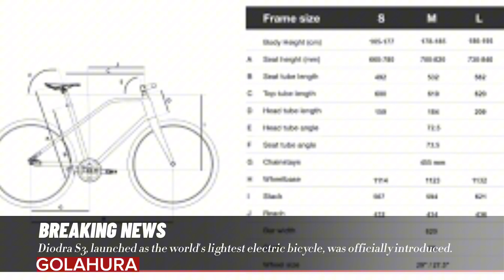Diodra S3, launched as the world's lightest electric bicycle, was officially introduced.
Travel,
holiday,
travel vlog,
places to visit,
Turkey tour,
holiday suggestions,
Backpacking,
RV life,
camping,
hiking,
cultural tour,
gourmet trip,
cheap travel,
luxury travel,
Flight tickets,
hotel recommendations,
campsites,
RV parks,
train travel,

Mountain climbing, Diving, Hiking routes, Camping, Wildlife observation, Extreme sports, National parks,
Historical sites, Ancient cities, Museums, Traditional villages, UNESCO World Heritage sites, Cultural heritage,
Street food, Traditional cuisine, Best restaurants, Food tours, Gastronomy festivals
5-star hotels, Luxury resorts, Private tours, Gourmet experiences
Cheap accommodation, Budget travel tips, Free activities, Volunteering programs

Events, festivals, concerts Cultural Events, Sports Events, Art Festivals, Music Festivals, Live Events

Culture and History: Historical Sites, Ancient Cities, Museums, Traditional Villages, UNESCO World Heritage Sites, Cultural Heritage

Food and Drink (Gourmet): Street Food, Traditional Cuisine, Best Restaurants, Food Tours, Gastronomy Festivals

Luxury and Comfort: 5-Star Hotels, Luxury Resorts, Private Tours, Gourmet Experiences

Budget-Friendly: Affordable Accommodation, Budget-Friendly Travel Tips, Free Activities, Volunteer Programs Nature,
Landscape,
Nature sounds,
Relaxing nature videos,
4K Nature,
Wildlife,
Documentary,
Trekking,
Camping,
National parks,
Forest walk, green forest, tree sounds, autumn forest, tropical forest,
Mountain views, mountaineering, snowy mountains, Alps, Himalayas,
Ocean sounds, wave sounds, sunset, beach, tropical island, Maldives,
River flow, waterfall sounds, lakeside, water lily flowers.
Bird sounds, forest animals, wildlife documentary, deers, bears, wolves.
Walking in the forest on a rainy day,
4K drone footage in Norwegian fjords,
10 hours of relaxing wave sounds for sleep,
Hot air balloon view in Cappadocia,
Wildlife in Amazon forests Clothing, Shoes and Accessories, This category,
Casual clothes, t-shirts, pants, dresses, outerwear, coats, jackets, shoes, sneakers, boots, bags, watches, jewelry, sunglasses, sportswear, underwear, maternity wear,
Technology products and accessories, Smartphones, laptops, televisions, tablets, smart watches, headphones, chargers, phone cases, power banks, computer components and accessories, keyboards, mice, gaming computers,
Personal Care and Cosmetics,
Skin care products, creams, serums, tonics, make-up materials, hair care products, perfumes, teeth whitening products, natural and organic products,
Food and Supermarket,
Fresh fruits and vegetables, meat and seafood, dairy products, eggs, basic foodstuffs, flour, sugar, oil, snacks, tea, coffee, drinks,
Food Order,
Pizza, hamburger, kebab, pita, döner, home cooking, desserts.
Home, Living and Decoration,
Small household appliances, airfryer, robot vacuum cleaner, coffee machine, kitchenware, home textile, decoration products, furniture, cleaning and hygiene products, detergent, soap, disinfectant,
Mother, Baby and Child,
Baby diaper, baby food, baby clothes, toys, baby carriages, safety products,
Books, Movies, Music and Games: Culture, art and entertainment products,
Printed books, e-books, movies, music albums, physical or digital, computer and console games, hobby materials (puzzle, model).
Pet Products, food, sand, toys,

Cat/dog food, cat litter, scratching posts, toys, care products,
Sportswear and Equipment,
Sports tights, sports shoes, yoga mats, dumbbell sets, jump ropes,
Other Notable Categories,
Health Products,Vitamins, supplements, medical products,
Digital Services,Software licenses, online courses, subscriptions,TV/movie platforms, special boxes,
Personalized Products: Gift sets, products with names,
Travel Services: Airline tickets, bus tickets, hotel reservations,
Healthy snacks and supplements,
Sustainable and environmentally friendly products,
Smart home devices,
Personalized products and services,
Digital educational materials,
Electric transportation vehicles,scooters, bicycles, Diodra S3, launched as the world's lightest electric bicycle, was officially introduced.

Diodra S3, which has a motor power limited to 250 Watts in accordance, with European Union regulations, can reach a speed of 25 km per hour

With its battery capacity of 300 Wh, the product can cover a distance of nearly 100 km at the lowest power level

Diodra S3 is already available for pre-order in the, European market with a price tag of $ 2.399